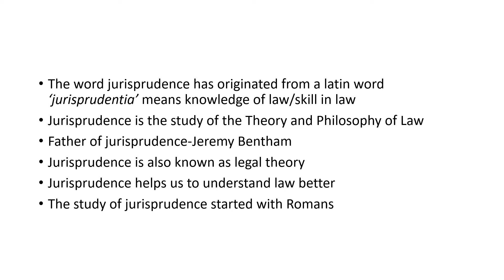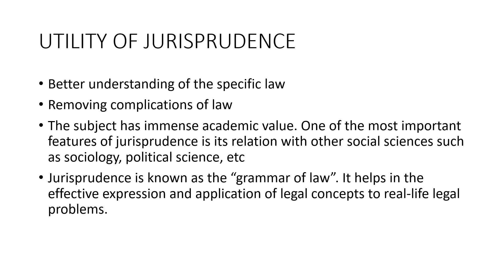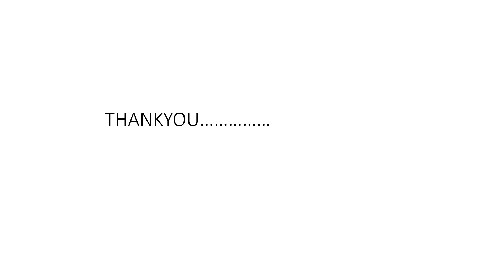An Introduction to Jurisprudence | Jurisprudence Lectures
What is Jurisprudence ?